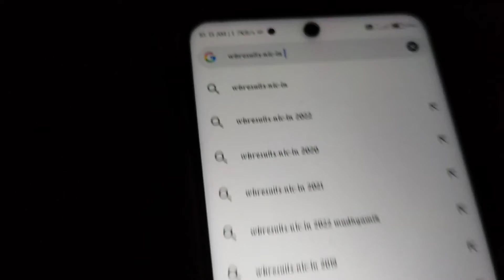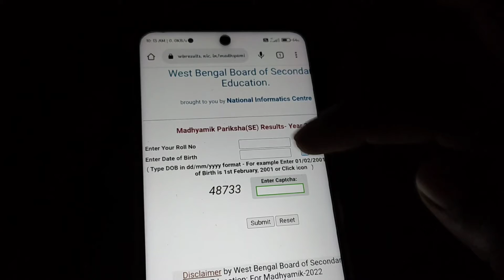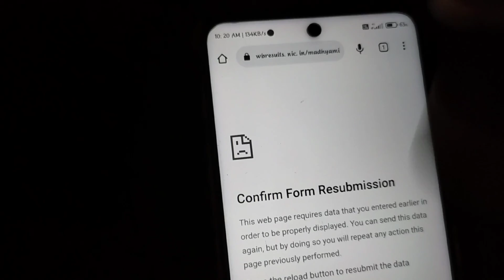How to Check Madhyamik Result 2022 || Today Result